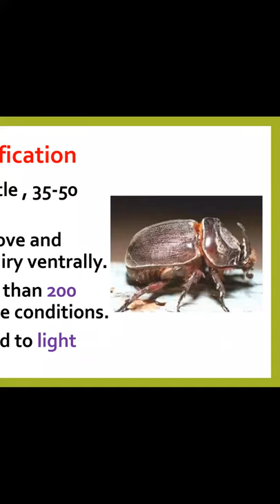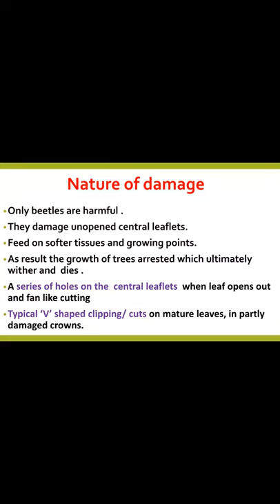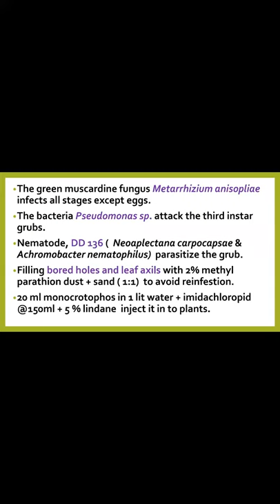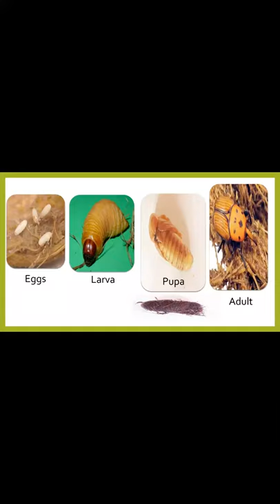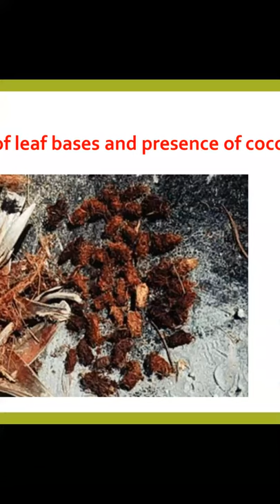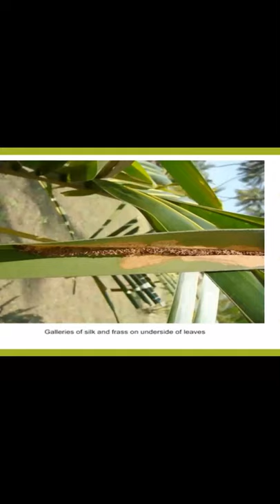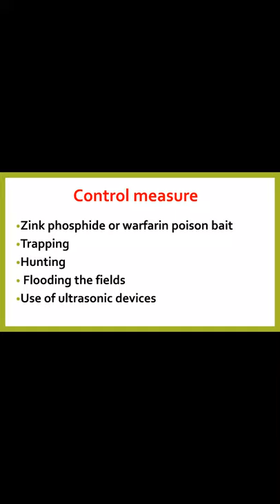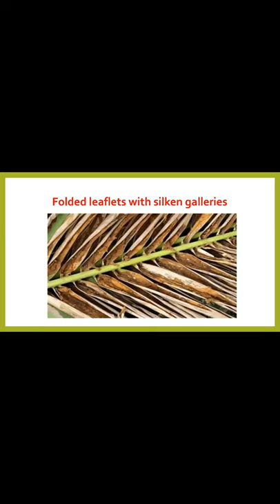4Sem ENTO-243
Pests of Coconut and management